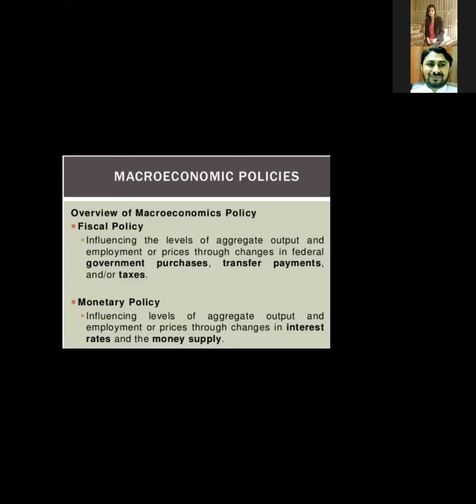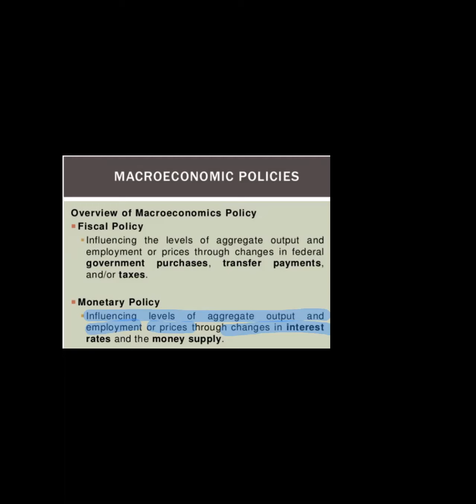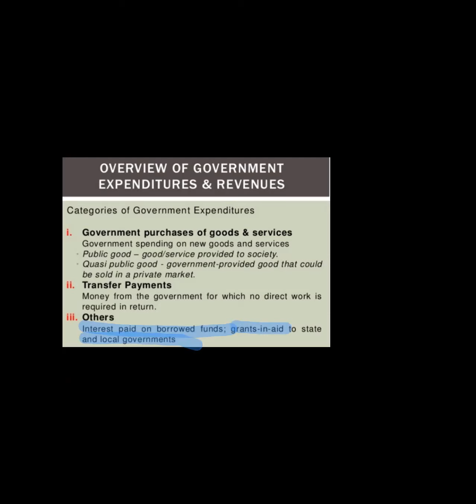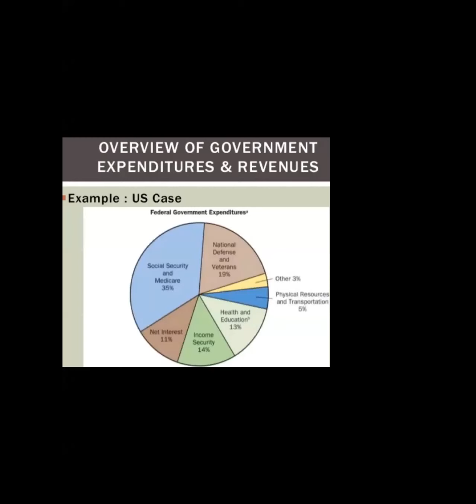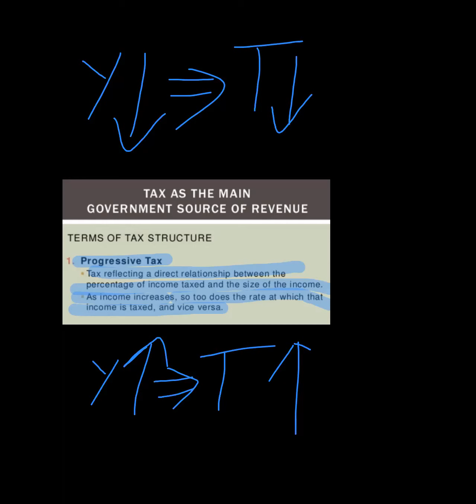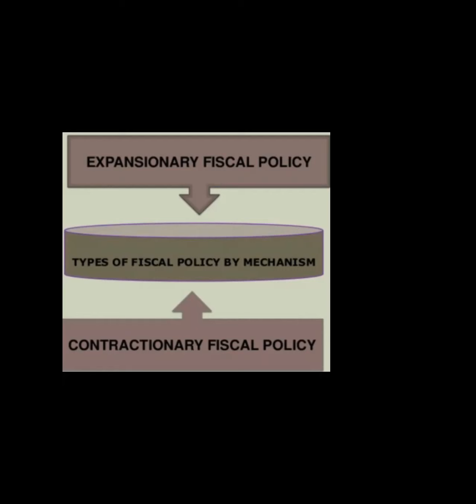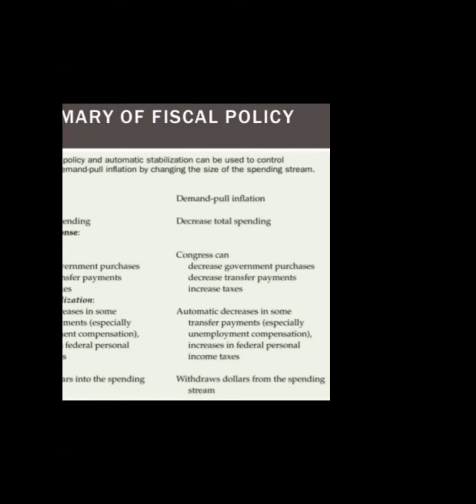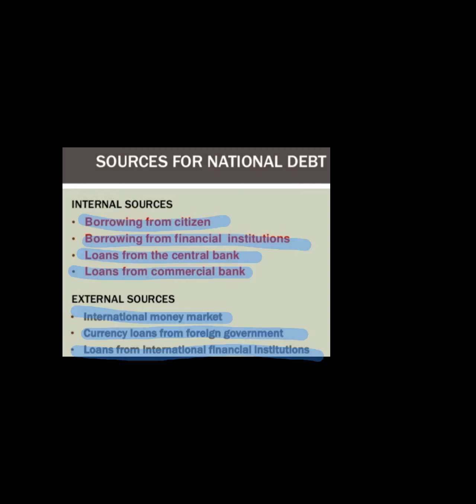Government Revenue and Expenditures || The Fiscal System || Economist Point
An online Lecture delivered to CSS at Economist Point youtube channel,
government expenditure,
government expenditure economics,
government expenditure macroeconomics,
government income and expenditure,
government revenue and expenditure,
government consumption expenditure,
classification of government expenditure,
changes in government expenditure,
expense vs expenditure government accounting,
types of government expenditure,
government expenditures,
what is government expenditure?